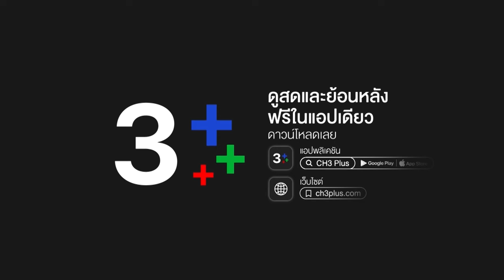FIN | เขียงหมูเฮียจี๋ เขียงหมีเฮีย.. | คุณได้ไปต่อ EP.1 | 3Plus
ดูสด ซีรีส์ คุณได้ไปต่อ ออกอากาศ ทุกวันจันทร์ เวลา 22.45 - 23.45 น. ช่อง3 กด33

กำกับการแสดงโดย : กิตติพัฒน์ จำปา และ ณธวรรศว์ ปิยานนท์พงศ์
ผลิตโดย : บริษัท มันดีเวิร์ค จำกัด
ควบคุมการผลิตโดย : กิตติพัฒน์ จำปา